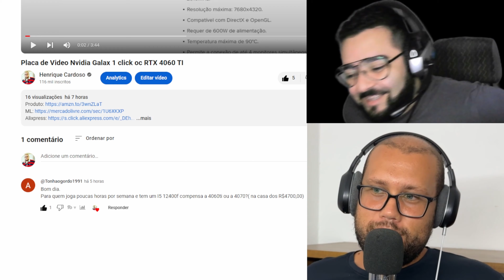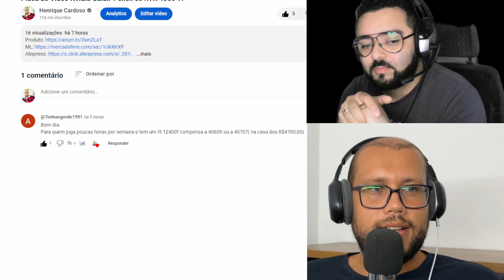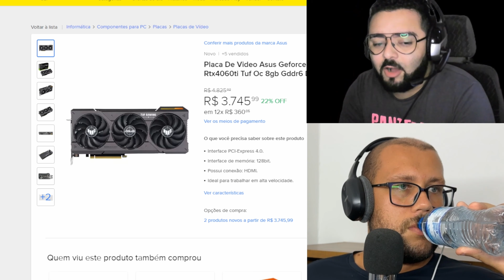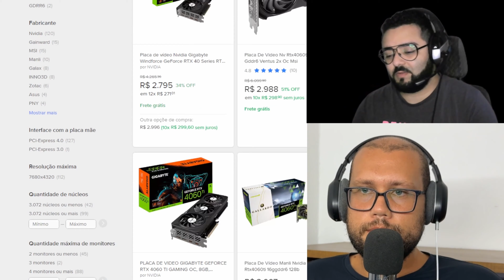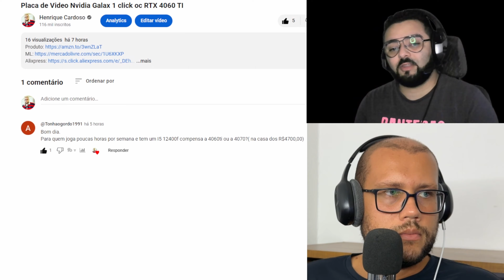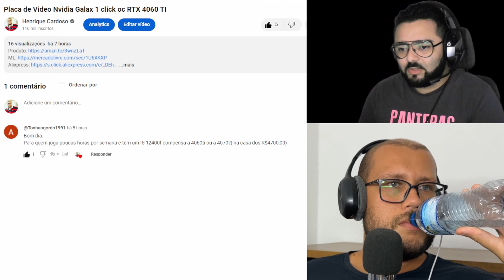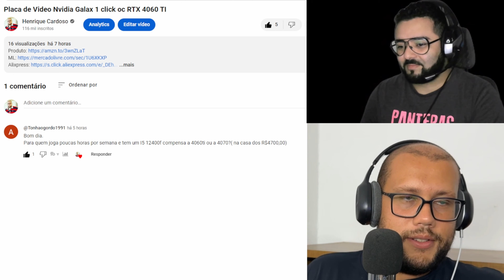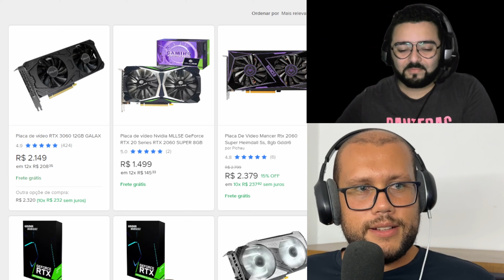Melhor GPU custo beneficio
Para quem joga poucas horas por semana compensa a GTX4060TI ou a GTX4070?